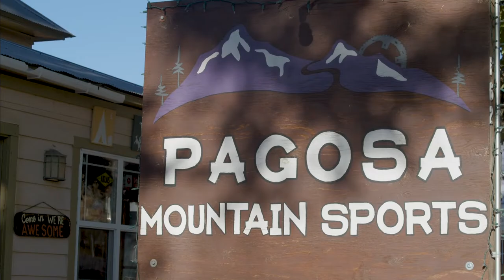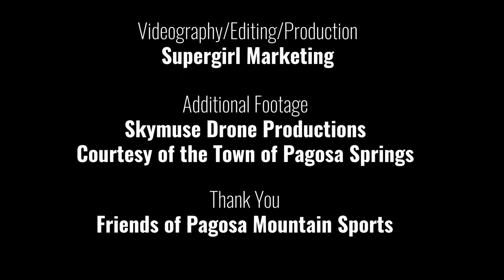Pagosa Mountain Sports- Welcome to Pagosa Springs in the Winter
Go Find your Adventure in Pagosa Springs, Colorado's winter wonderland. We offer all the equipment you need to have a fun filled adventure. Weather it's Cross Country skiing, Snowshoeing, Sledding/Tubing, and Fat Biking, we have you covered.